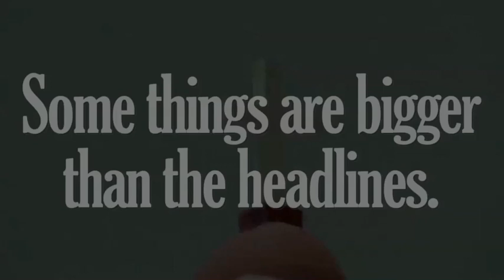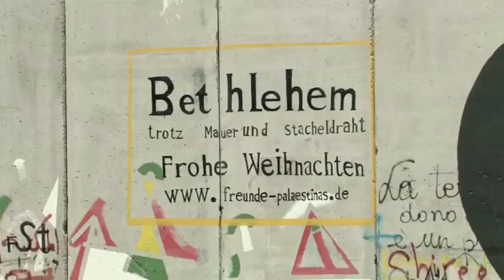Garth Hewitt, author of Occupied Territories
Legendary singer-songwriter Garth Hewitt has traveled the globe, hearing the echoes of God on the margins of society and in the cracks of the world's empires. Along with his justice-seeking organization the Amos Trust, he has seen the plight of the street children of South Africa, the Dalit community in India, the underprivileged in Nicaragua and Palestinians in the heart of international conflict in the Holy Land. Here he collects those echoes into a unified voice, calling for the Prince of Peace to reign from Bethlehem to the ends of the earth.